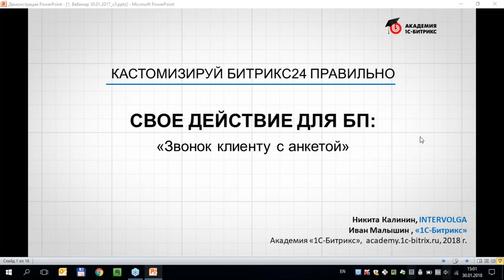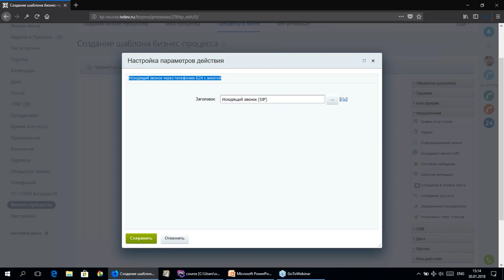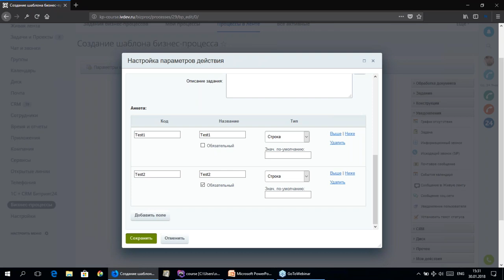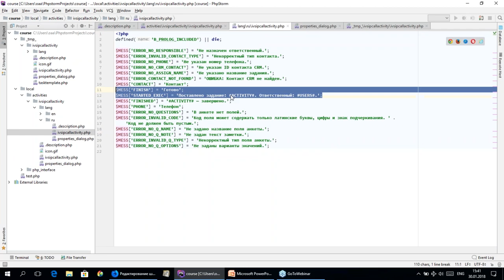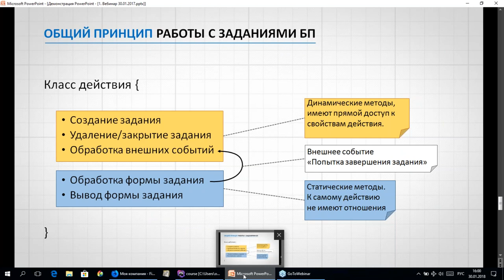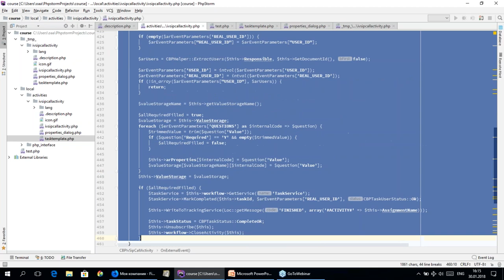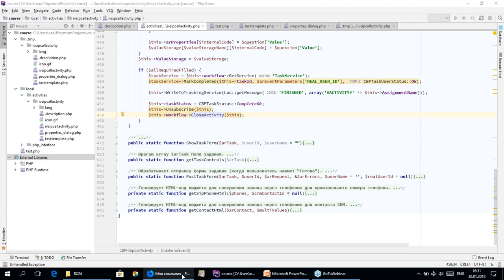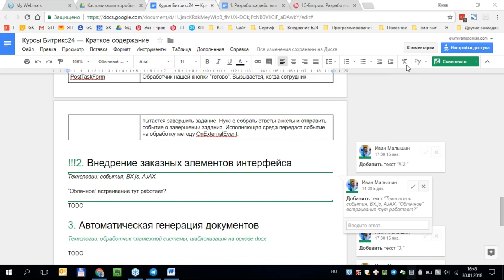Свое действие для БП. Кастомизируй Битрикс24 правильно!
Подробное описание решения, исходный код - в статье на сайте для разработчиков